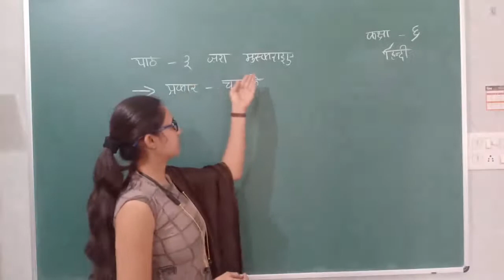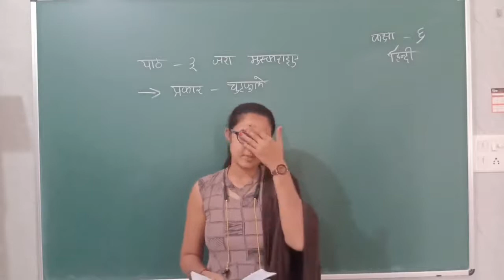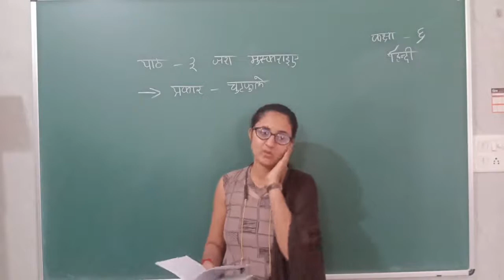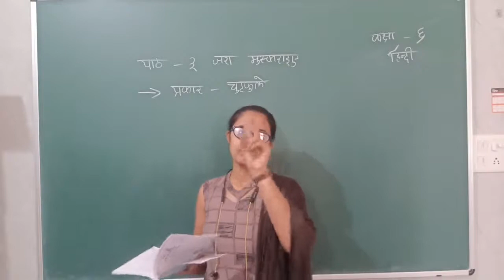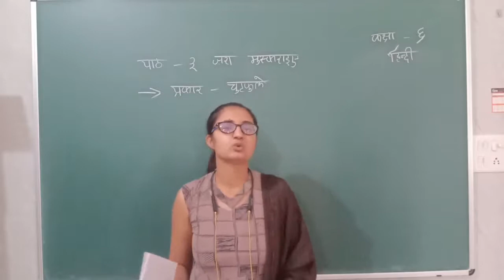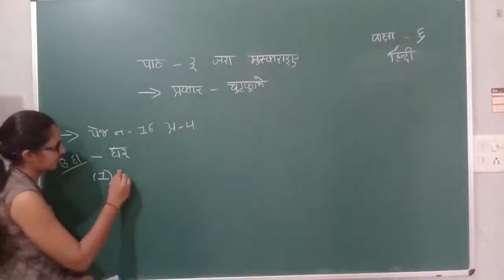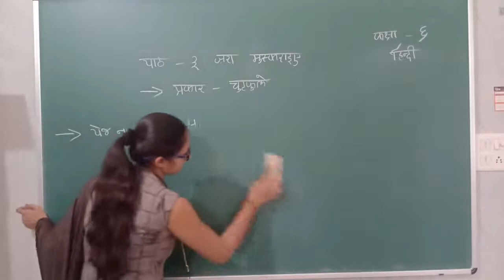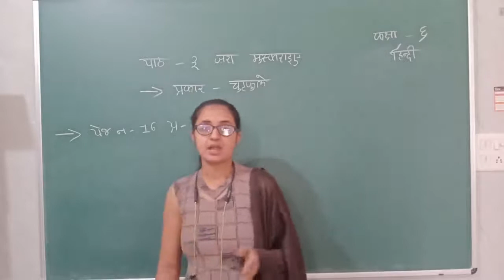6th Hindi ( Chapter - 3 / Part - 2 )